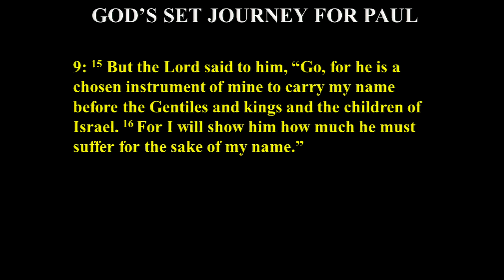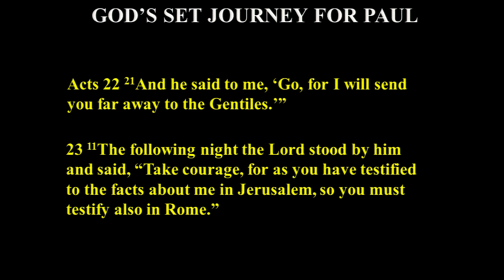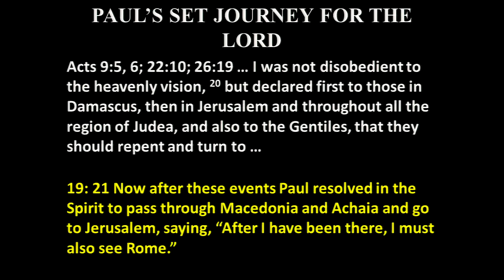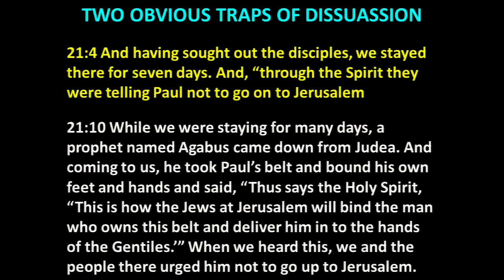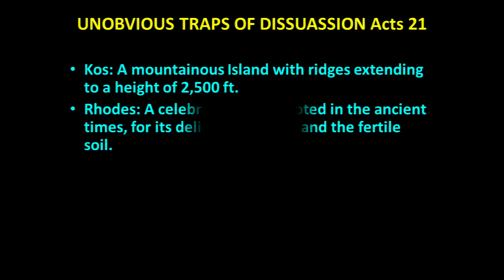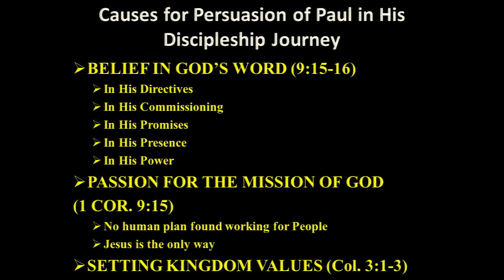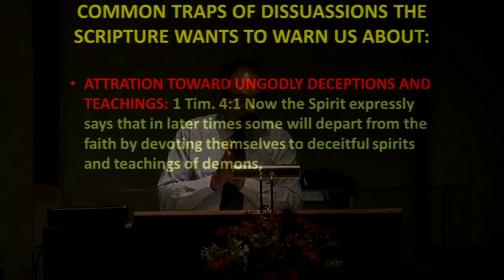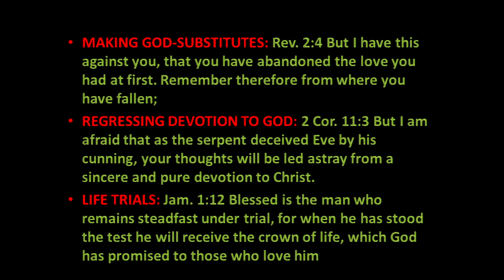Persuasion vs. Dissuasion - Battle in Discipleship Journey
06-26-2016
Prema and Jay Ramachandran  (Guest Speaker)